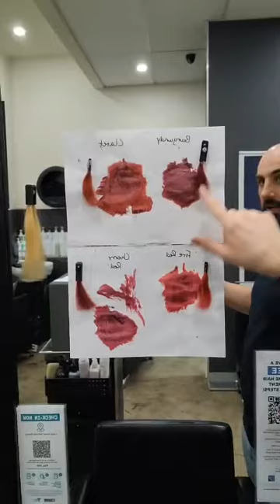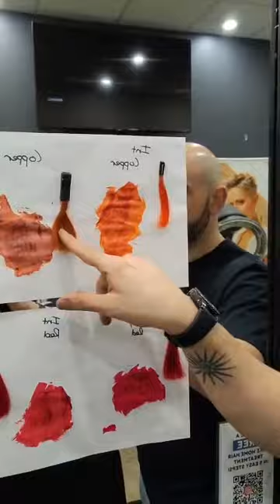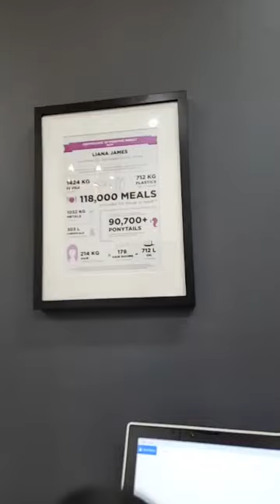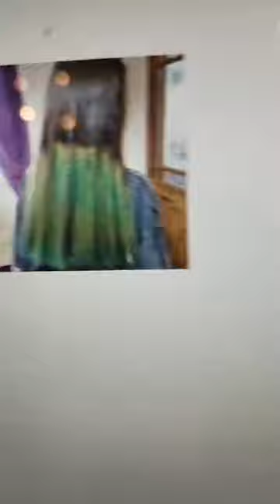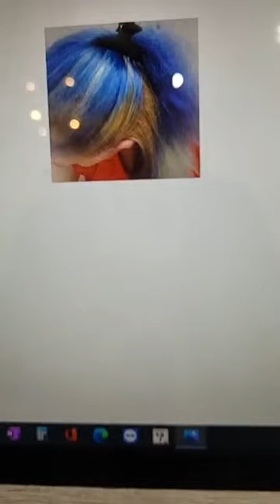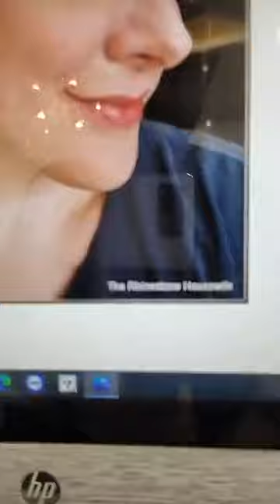EP13 - NOVAFUSION BLONDE 1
Tony takes you through the @delorenzohaircare NOVAFUSION range. Don't forget our favourite segment - what's HOT and what's NOT!